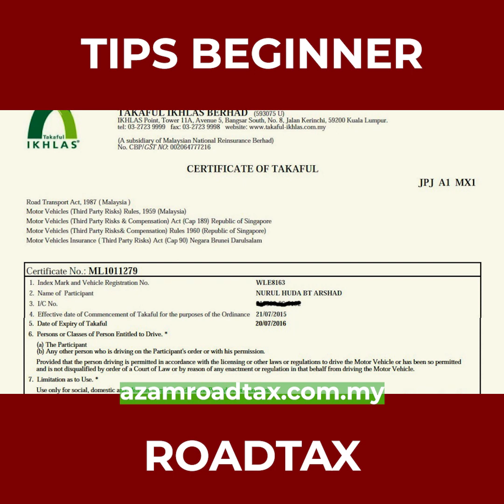TIPS RENEW ROADTAX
Tips untuk anda yang baru bagi memperbaharui cukai jalan dan insurans kenderaan.